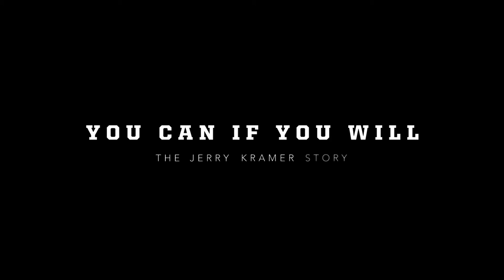You Can if You Will - The Jerry Kramer Story TRAILER GB Marcus